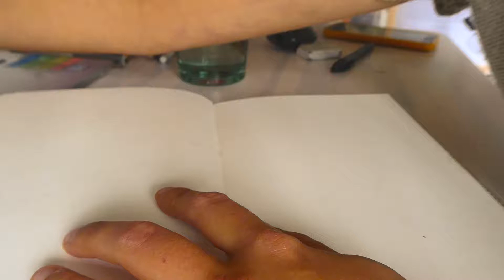Mako shark sketch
Mako shark pencil sketch, shark speed draw.